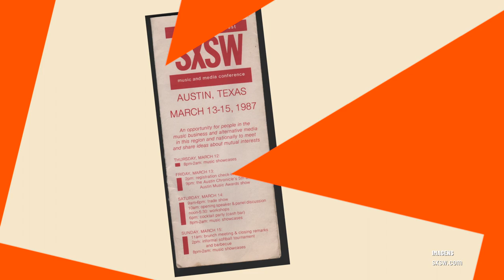O que é o SXSW?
Conheça a história de um dos principais festivais de criatividade e inovação do mundo